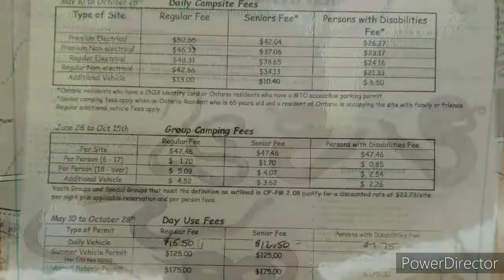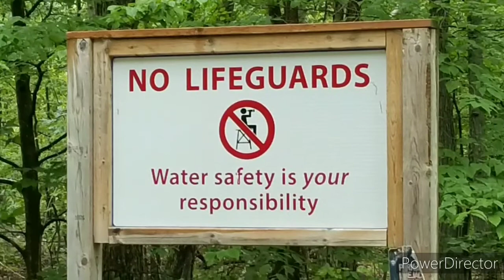CAMPING 2019 Sept 5 to 8, Kapatirang Moms Best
Everybody is Welcome to JOIN to our family THE MAYORS LEAGUE
Simply Click the Link for our JOIN BUTTON:

MAYORS BEST Php 49.00
MAYORS LOVE Php 129.00
MAYORS ACHIEVER Php 299.00
MAYORS GOLD Php 899.00

Social Media Account :
FB MESSENGER : CYRILL AURELIO